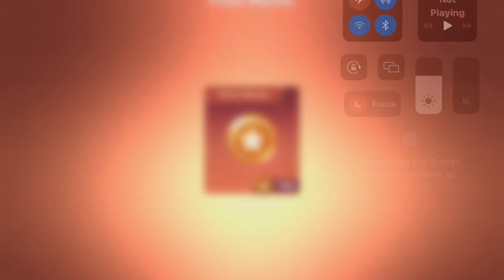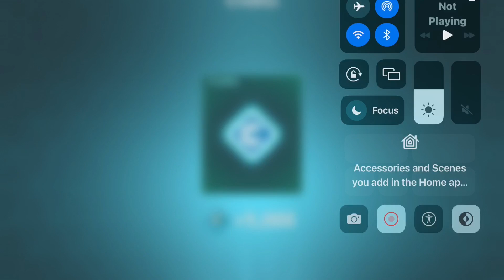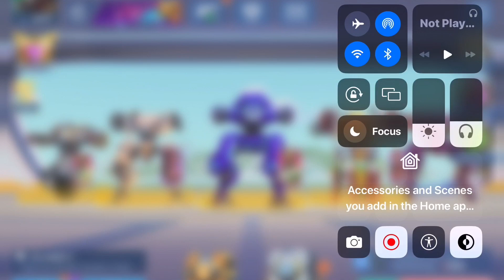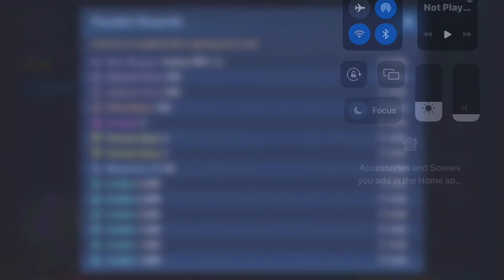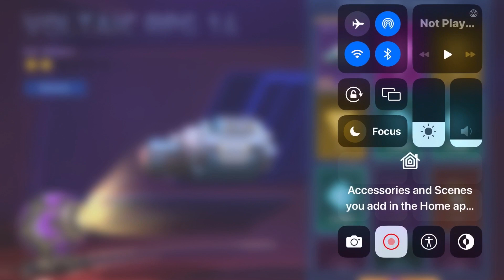All Of My horrendous tries at getting VRPG 14 | Mech Arena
Mech Arena